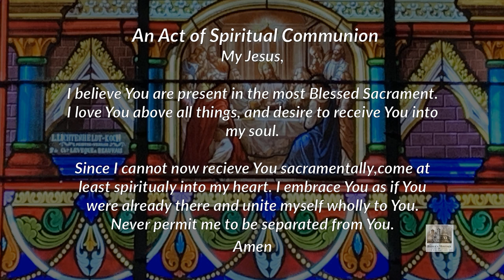Mass for Feb14.02.21